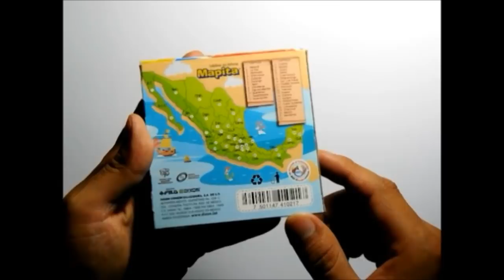RETO MAPITA! Dibujo de The Wasp "ANT-MAN 2" con Materiales Económicos | cheap art supply challenge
Hola amantes del dibujo, en este vídeo les muestro como dibujo a La Avispa "The Wasp" de la Película Ant-Man 2, utilizando Lapices escolares Mapita.

Esto con la finalidad de comprobar como podemos tener buenos resultados con materiales Económicos o Baratos.

Como Dibujar a The Wasp de Ant-Man
How to Draw The Wasp from Ant-Man
Dibujo de la Avispa
Drawing The Wasp
Dibujando a The Wasp from Ant-man 2